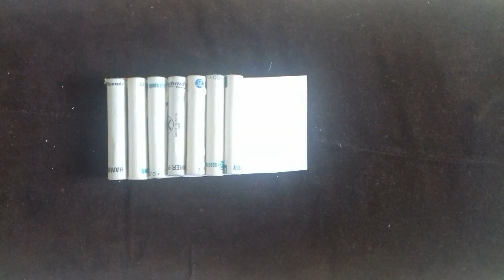DIY Mobile Phone Holder out of thread spool |DIY HOME DECO |diy art and craft mima easy art design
DIY Mobile Holder out of waste thread spool |DIY HOME DECOR | diy art and craft mima easy art design

Best use of waste thread spool crafts idea | DIY arts and crafts | craft project |web gallery of art Indian art of thread spool by mima easy art design